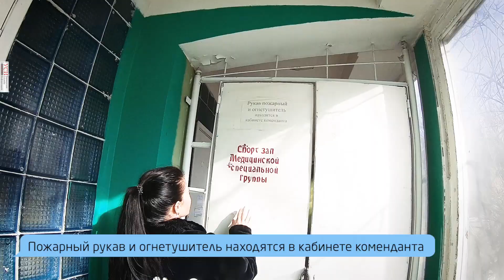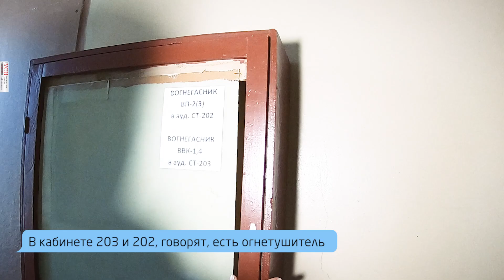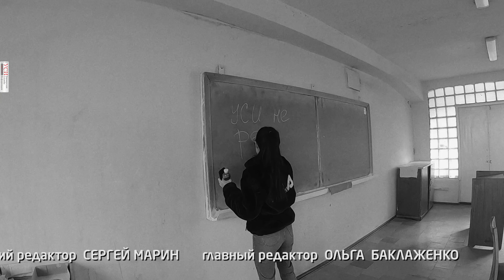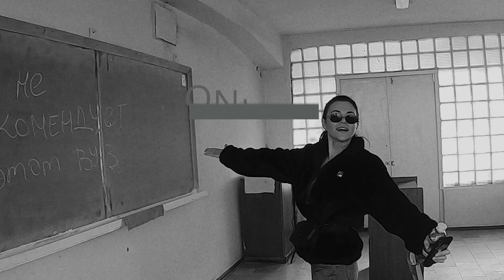Инспекция УСИ. Строительная академия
Прошло 40 дней с первой "Инспекции УСИ", а в Одесской государственной академии строительства и архитектуры, что на Дидрихсона, 4, все еще нет ни пожарных рукавов, ни огнетушителей, ни запасных выходов.